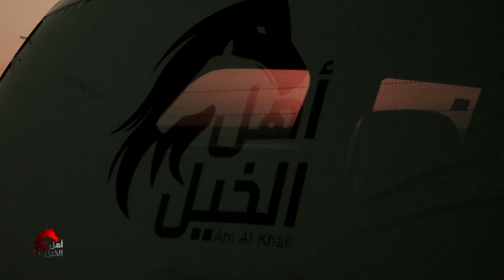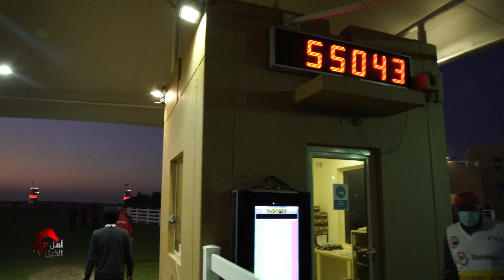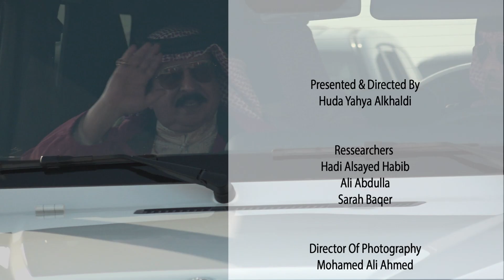أهل الخيل | الموسم الرابع | سِباقات القدرة | Dec 12 2020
Assistant Content Writers:
Ali Abdulla
Nasser Faisal
Sarah Baqer

Coordinator:
Sarah Baqer

Sound Recordist:
Ahmed Soltane

Editor:
Mohamed Almubarak
Mohamed Ali

Mohamad Algallaf
Mohammed Ateeq
Hemdan
Salah Mohamad
Mohammed Sherif
Shejoy
Shameer Khan

Camera Assistants:
Shameer Meeran
Abdulkalam Babu

Graphics:
Mark Garcia
Salah Mohamad

Production Managers:
Fadi Tanous
Abdelwahab Kaseb

Production Assistant:
Yaser Bin Ramadhan
Omar Massoud

Interviews:
Hadi Alsayed Habib
Nasser Faisal

Stills Photography:
Ali Alawadhi
Ali Mehri

Stylist
Nada Alawi

Producers:
Saleh Nass

Special Thanks
HydroSpa
Annada Store